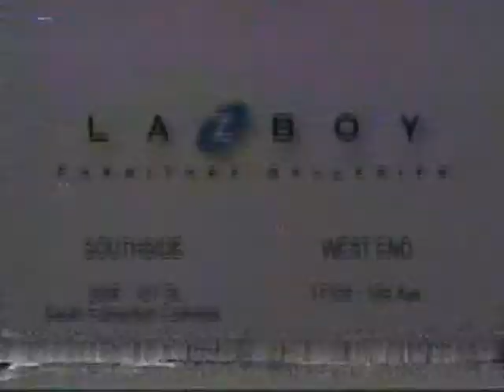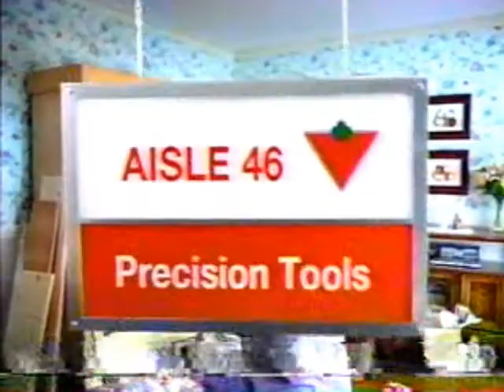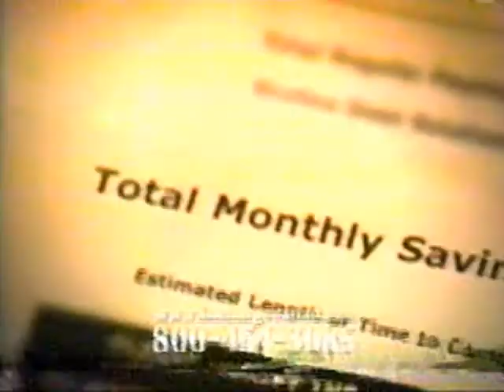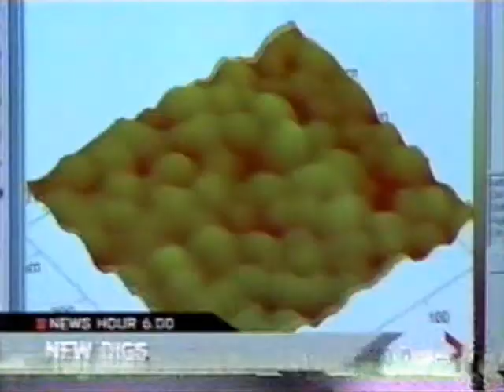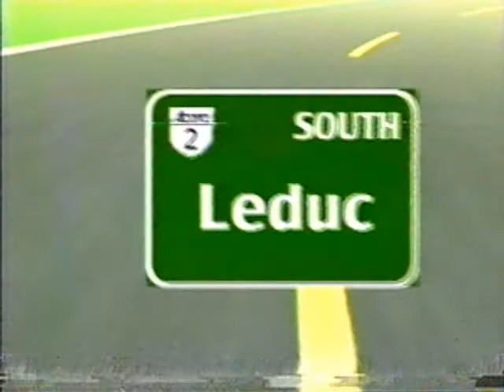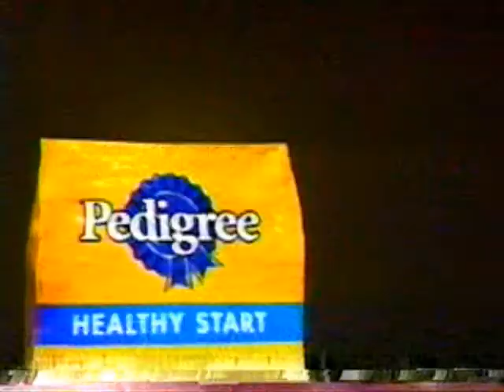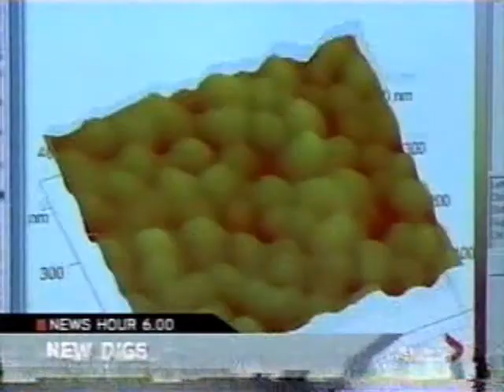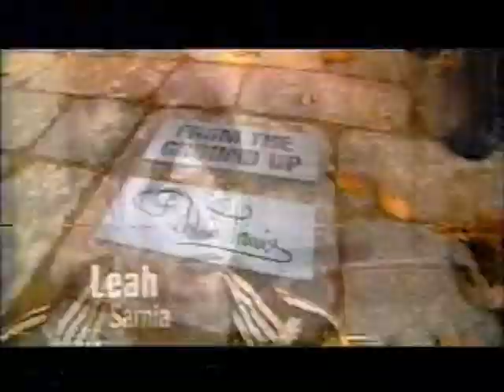Global Edmonton Commercials c.June 20-23 2006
Recorded from soaps ATWT and DOOL. Poor quality throughout due to rough condition of tape